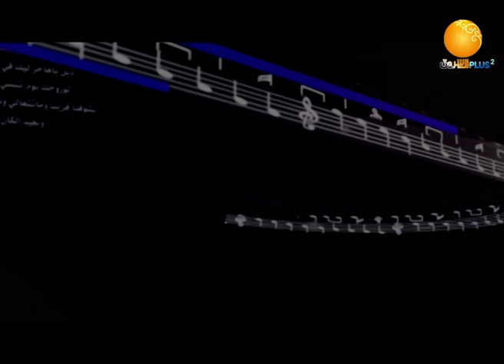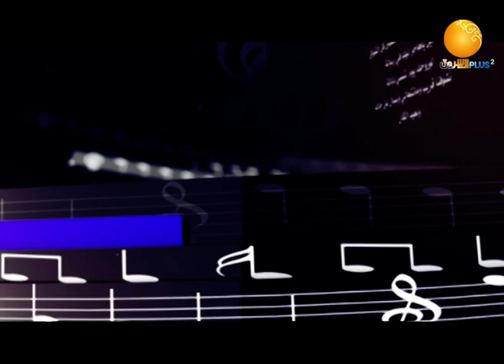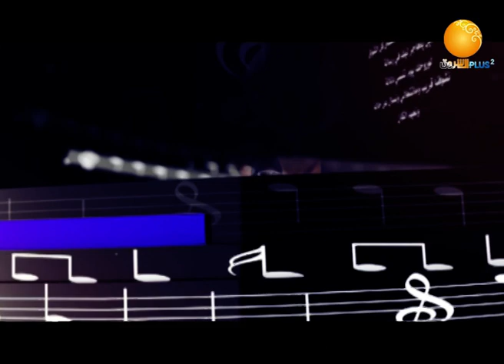الشوق والريد ــ الحلقة 19